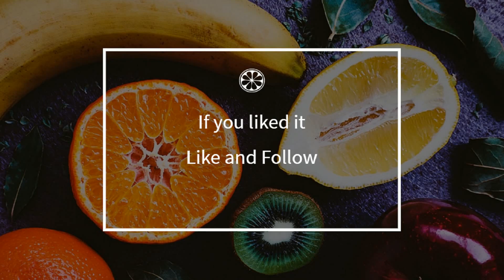How to cook - Cheese zucchini (baby special)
Here is a beautiful french Cheese zucchini (baby special) recipe !
 This video will teach you how to do a great Cheese zucchini (baby special), simply and easily !